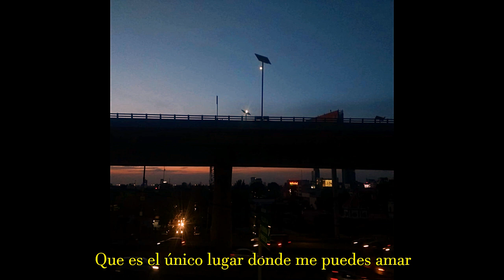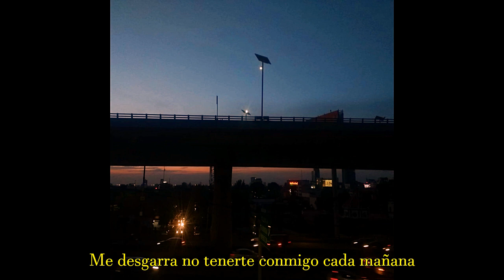Jay-Cart- VUELVE A MÍ (Official Lyric Video)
Primer sencillo del primer y próximo E.P "fragmentación".

Letra escrita por Juan Carlos Cortés Montes de Oca
Producción acargo de Víctor en colab con Juan Cortés.